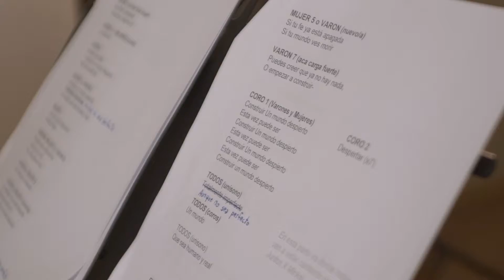MUNDO DESPIERTO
Se reunieron los mejores artistas de la comedia musical para colaborar con Minkai 🙌🏽💥

Producción artística: Federico Coates
Dirección general: Pablo Drutman
Dirección vocal: Federico Coates / Sebastián Mazzoni
Dirección musical: Mariano Cantaron
Producción y Mezcla: Javier Zacharias
Director de fotografía / Montaje: Juan Yerna
Producción ejecutiva: Mechi Villegas
Asistente de producción: Juan Zorraquin.
Adaptación: Natalia Del Castillo
Cámara: María Zinn
Agradecimientos: Openhaus, Sebas Mazzoni, Tastemade, Locos X el Asado, Careta Films, Fede Yerna, Felipe Albrizio, Natalia Del Castillo, Tomas Mayer Wolf